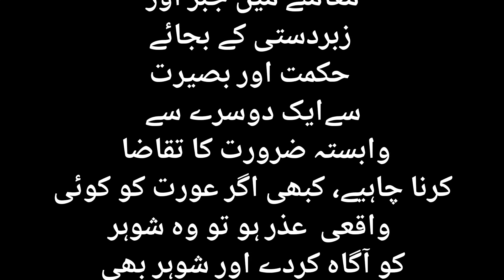بیوی کا شوہر کو ہم بستری سے روکنے کا حکم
سوال

اگرعورت اپنے شوہر سے جنسی تعلق قائم نہ کرنا چاہتی ہو اور بے آرامی و عدم اطمینان   محسوس کرتی ہوتو اس سلسلے میں اسلام کیا کہتا ہے؟

جواب

ہم بستری فطری ضرورت اورزوجین کاحق ہے،تاہم شوہر کا حق اس میں غالب ہے اور اس بارے میں شریعت کا حکم یہ ہے کہ   شوہر کی جنسی ضرورت اور خواہش کی تکمیل بیوی پر لازم ہے،بغیر شرعی عذر کےبیوی کے لیے  شوہر کو  خواہش پوری کرنے سے روکنا ناجائز اور گناہ ہے،احادیث میں ایسی عورت کے  لیے  سخت وعیدیں آئی ہیں جو شوہر کو  بلا عذرِ طبعی وشرعی  تسکین ِ شہوت سے منع کرے،اس لیےصورت ِ مسئولہ میں  اگر بیوی کی طبیعت ٹھیک ہو،تواس کا بے آرامی اور عدم اطمینان کی وجہ سے شوہر  سے جنسی تعلق قائم نہ کرنا واقعی عذرنہیں ہے۔ہاں اگر کوئی طبعی یا شرعی عذر ہو ،مثلاً ماہواری کے ایام ، یا کم عمری کی وجہ سے ہم بستری نہ کرنا چاہےیا کوئی بیماری  ہو یا  شوہر حدِ اعتدال سے زیادہ ہم بستر ہونا چاہے، جس کی بیوی میں طاقت نہ ہو یا شوہر کی جانب سے تسکینِ شہوت کے لیےغیر فطری راستہ اختیار کرنے کا مطالبہ کیا جاۓ یا اس کے علاوہ اور کوئی عذر ہو،تو ایسی صورت میں اگر بیوی شوہر کو منع کردے تو وہ گناہ گار نہیں ہوگی ، اسی طرح اگر شوہر اپنی بیوی کی خوشی اور راحت کو مدِنظر رکھ کر اس کی اجازت دیتا ہے اور خود بھی گناہ سے بچتا ہے تو  بھی  درست ہے۔

بہر حال نکاح کے مقدس رشتے  میں  زوجین کو ایک دوسرے کی طبیعت اور جائز حقوق کامکمل  خیال رکھنا چاہیے،کسی بھی معاملے میں جبر اور زبردستی کے بجائے حکمت اور بصیرت سےایک دوسرے سے وابستہ ضرورت کا تقاضا کرنا چاہیے، کبھی اگر عورت کو کوئی واقعی  عذر ہو تو وہ شوہر کو آگاہ کردے اور شوہر بھی  حتی الامکان اس کی رعایت رکھے اور اگر عذر نہ ہو تو بیوی شوہر کی خواہش کا احترام کرے۔

مرقاۃ المفاتیح میں ہے:

"(وعن أبي هريرة قال: قال رسول الله صلى الله عليه وسلم «إذا دعا الرجل امرأته إلى فراشه» ) ... (فأبت) : أي: امتنعت من غير عذر شرعي (فبات) : أي: زوجها (غضبان): أي: عليها كما في رواية (لعنتها الملائكة) : لأنها كانت مأمورة إلى طاعة زوجها في غير معصية ... (حتى تصبح) : أي: المرأة أو الملائكة...  (متفق عليه) : وكذا أحمد وأبو داود (وفي رواية لهما) : أي: للبخاري ومسلم... (قال والذي نفسي بيده) : أي: في قبضته وتصرفه وإرادته ( «ما من رجل يدعو امرأته إلى فراشه فتأبى عليه إلا كان الذي في السماء» ) : أي: أمره وحكمه أو ملكه وملكوته أو الذي هو معبود فيها وهو الله - تعالى ...  (ساخطا عليها حتى يرضى) : أي: الزوج (عنها) : فيه أن سخط الزوج يوجب سخط الرب."

(كتاب النكاح، باب عشرة النساء وما لكل واحدة من الحقوق، ج:5، ص:2121، ط:دارالفكر)